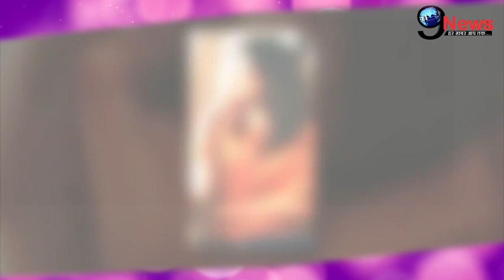आज भी जिंदा है श्रीदेवी, छोटी बेटी खुशी संग हरपल रहती है साथ | Khushi After Sridevi | Khushi Phone